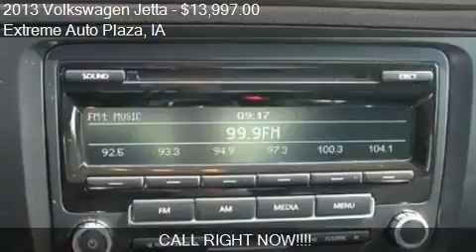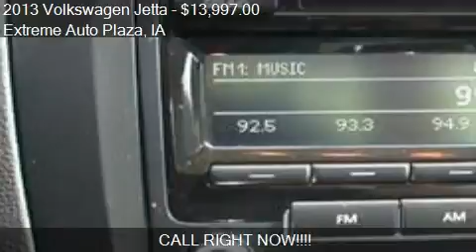2013 Volkswagen Jetta for sale in Des Moines, IA 50316 at th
This 2013 Volkswagen Jetta is for sale in Des Moines, IA 50316 at Extreme Auto Plaza.
Engine: I5 2.5L I5
Transmission: Automatic 6-Speed
Color: RED
Mileage: 30821
Contact Extreme Auto Plaza  Des Moines, IA 50316 to test drive this 2013 Volkswagen Jetta  today.